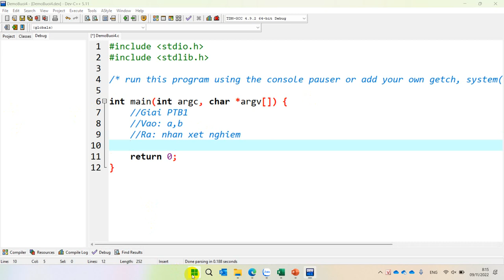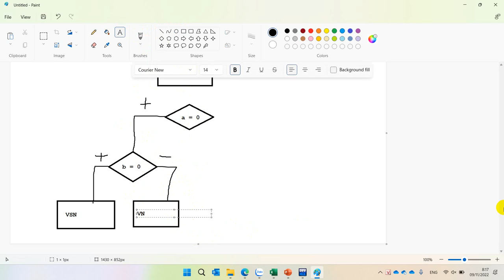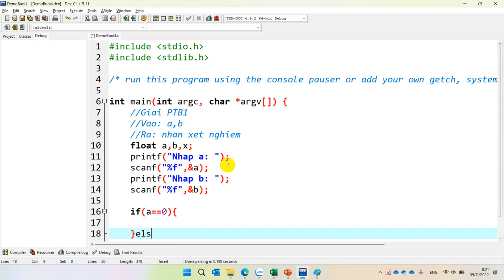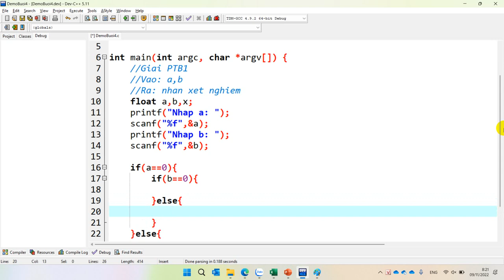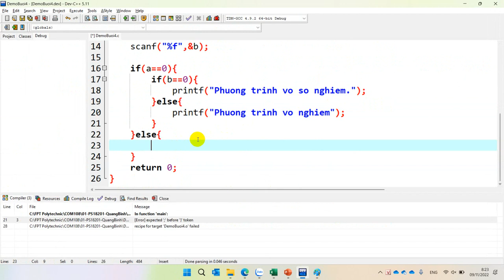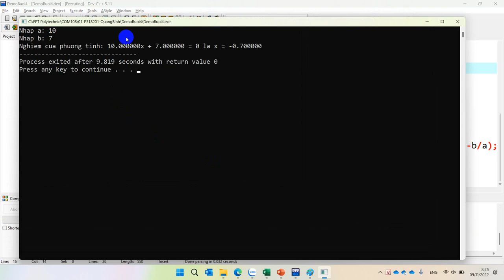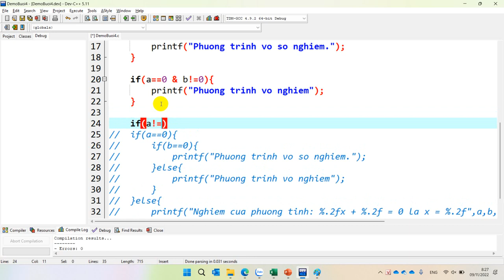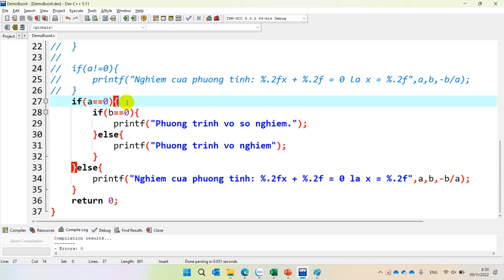Hướng Dẫn Giải Phương Trinh Bậc 1